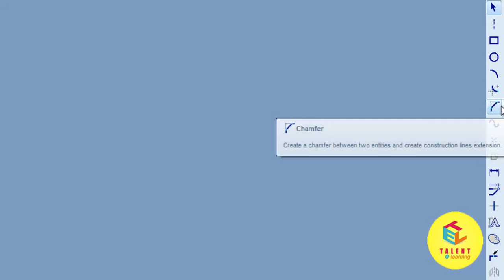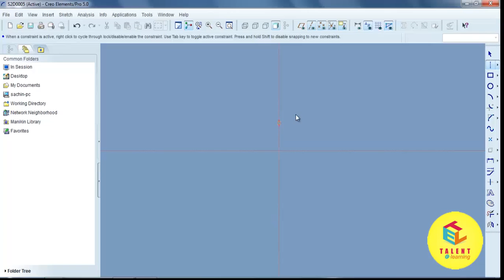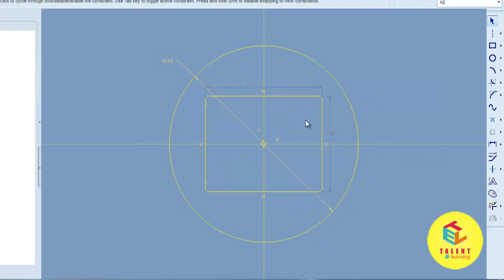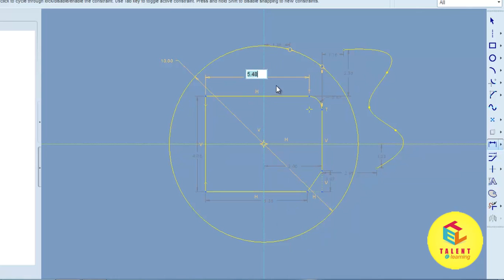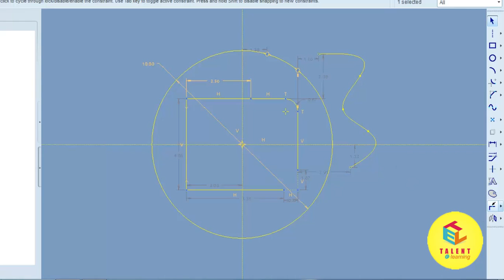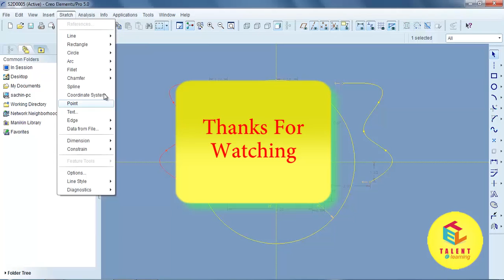Pro Engineer (Pro E) Wildfire 5.0 Basic Beginner Part Modeling Tutorial